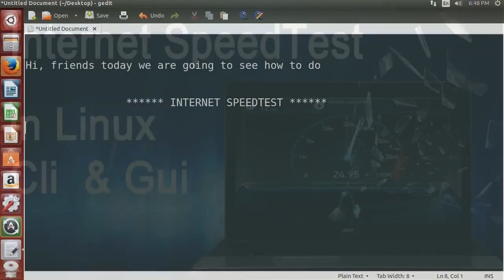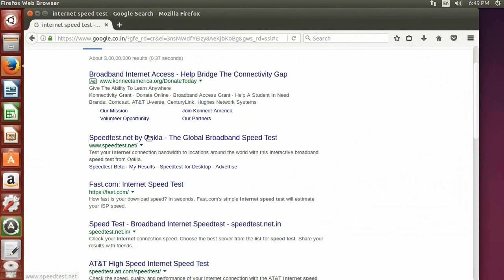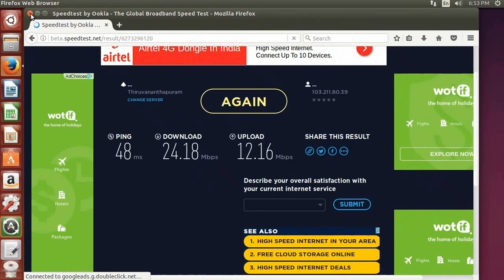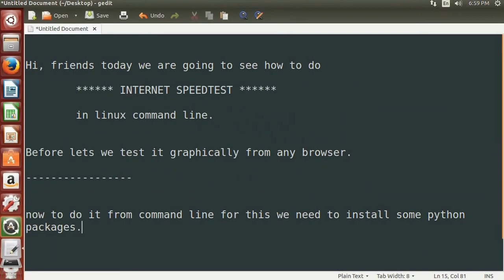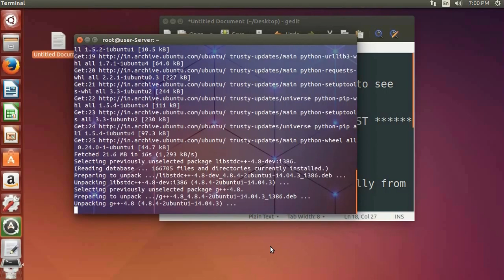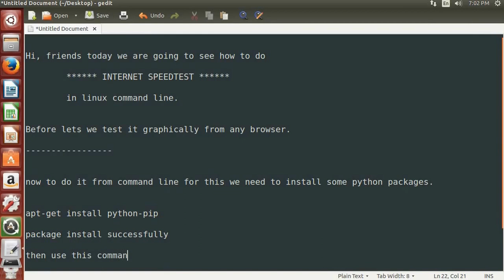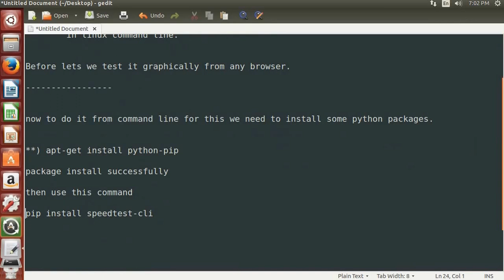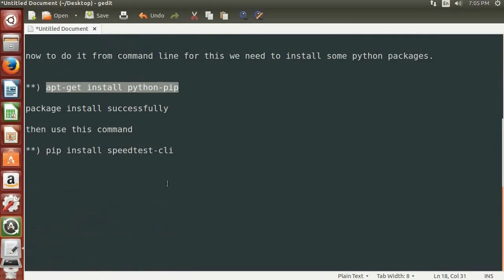Internet speedtest in linux GUI and CLI mode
Hi Friends,
In this video your are going to see How to test your internet speed ? from Linux CLI  as well as GUI mode.